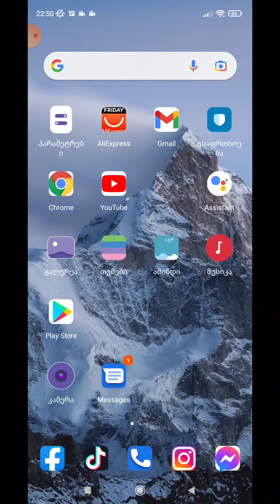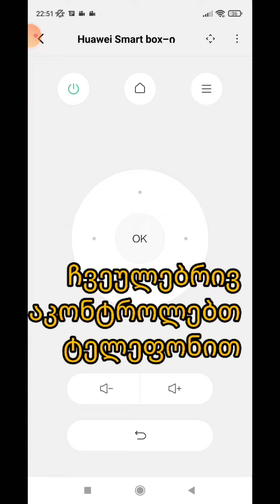ტელეფონის დაკავშირება მაგთის რესივერთან და მისი პულტად გადაქცევა